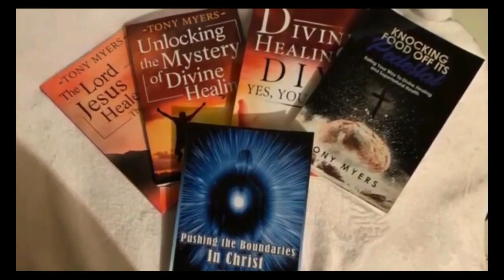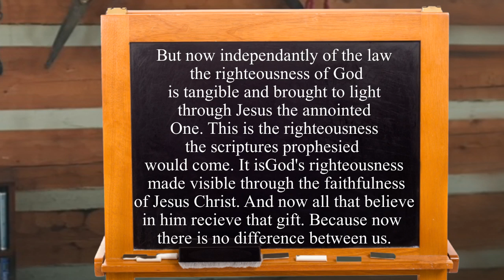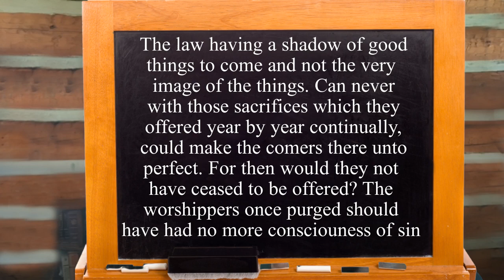Am I not healed, because of sin? Debunking the blocks and hindrances to healing (Part 5)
Am I not healed, because of sin? Debunking the blocks and hindrances to healing. This is part five of a series, by Acclaimed author and healing minister Tony Myers. It is actually a continuation of Part 4. If sin could block a healing than which is greater Jesus or sin? It is time to smash up this false belief, that something that Jesus dealt with could block what He accomplished on the Cross.

This YouTube Trailer is an introduction to miraculous healing from Tony who was healed from Lou Gehrigs disease. Whose testimony was featured on the 700 Club. This channel is dedicated to teaching others about walking in the supernatural power of God through the power of the Holy Spirit. The goal is to teach others how to be healed and share healing with others.